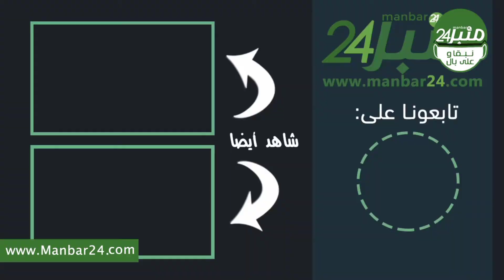شاهد مجلس عمالة الدارالبيضاء يحتفي بالتلاميذ المتوفقين في شاهدة البكلوريا لسنتي 2020/2021